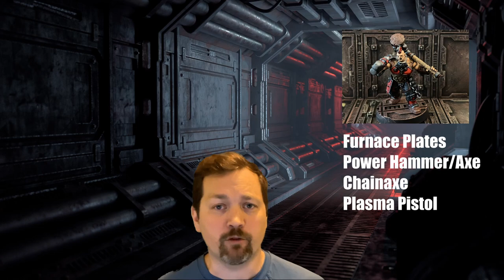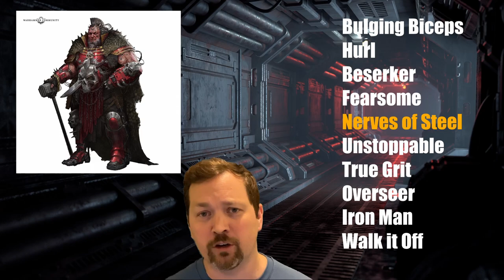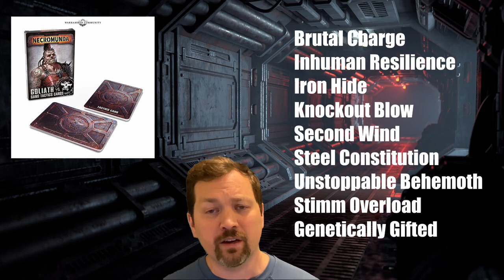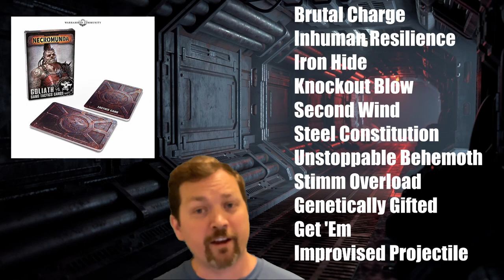What I've Learned: House Goliath - A Necromunda Guide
In this What I've Learned video I'm going to share some tips for House Goliath. This is from the perspective of a casual player. Hopefully this will help guide you in the right direction when planning your House Goliath force.

These videos are all for love of the hobby!

Timestamps:
0:46 Playstyle
1:43 Gang Founding
12:27 Skills
14:26 Genesmithing
16:49 Tactics Cards
18:56 Gear and Trading Post

House Goliath box
Stimmers and Forgeborn
House of Chains